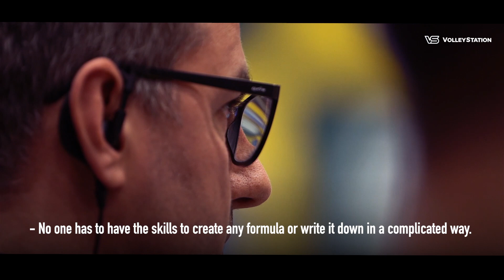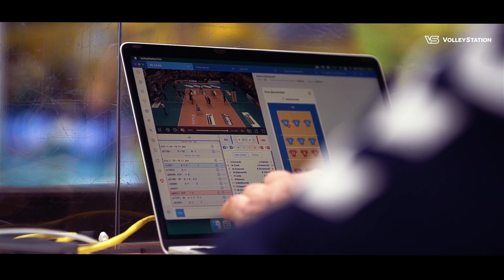INSIDER'S LOOK: Aluron CMC Warta Zawiercie x VolleyStation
Sport is no mathematics. But thanks to the combination of numbers you will know exactly how to handle your team's performance on the court. Aluron CMC Warta Zawiercie (Poland, PlusLiga) showed us how they use VolleyStation in their daily work.

Oskar Kaczmarczyk, Igor Kolaković and Facundo Conte are bringing us closer to data usage in volleyball.